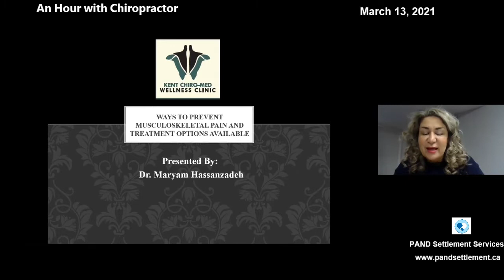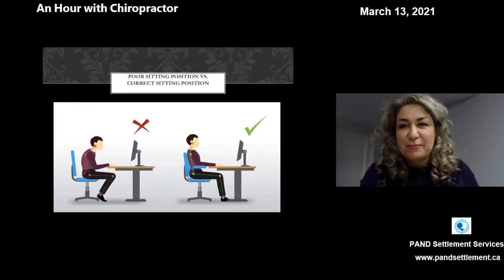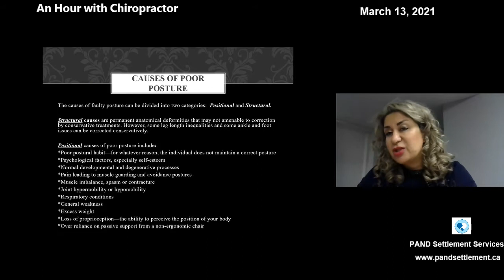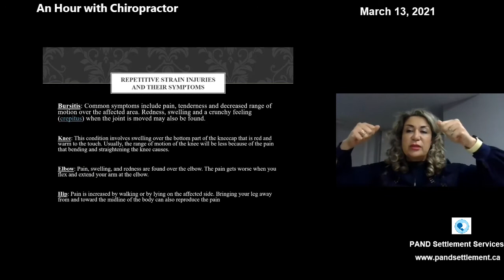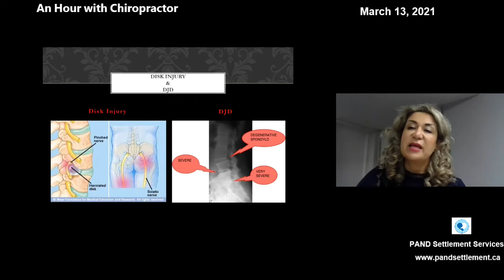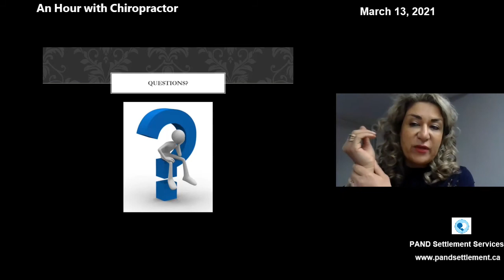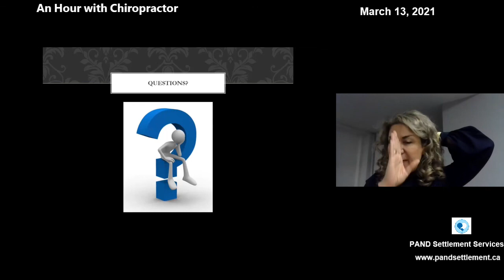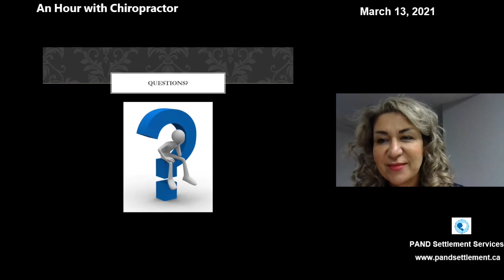ساعتی با متخصص کایروپرکتیک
An Hour With Chiropractor
By: Dr. Maryam Hasan Zadeh